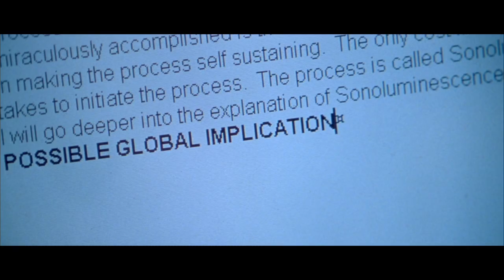Chain Reaction (1996) ORIGINAL TRAILER [HD 1080p]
Directed by Andrew Davis. With Keanu Reeves, Morgan Freeman, Rachel Weisz and Fred Ward.
Blu-ray (Amazon)

AKA:

72 timmar kvar att leva
Ahelreaktsioon
Alysidoti antidrasi
Außer Kontrolle
Dead Drop
Die Kettenreaktion
Efterlyst
Grandinine reakcija
Ketjureaktio
Kædereaktion
Lančana reakcija
Láncreakció
Perseguição Diabólica
Poursuite
Reacción en cadena
Reactie în lant
Reakcja Łańcuchowa
Reazione a catena
Reação em Cadeia
Reťazová reakcia
Réaction en chaîne
Tepki
Verizna reakcija
Řetězová reakce
Αλυσιδωτή αντίδραση
Верижна реакция
Ланцюгова реакцiя
Цепная реакция
チェーン・リアクション
체인 리액션
واکنش زنجیره‌ای